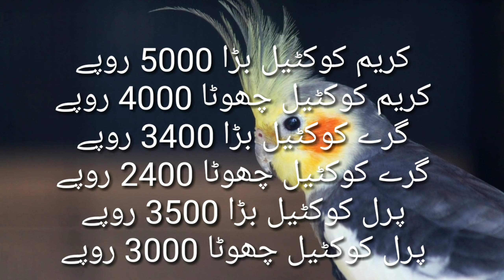Lalukhait market jaal rate 07-November-2021